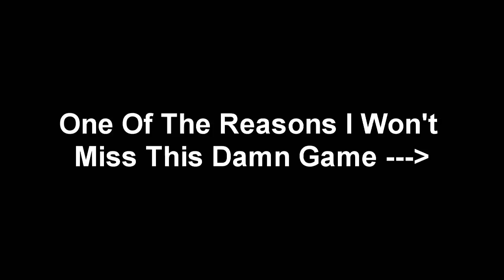Goodbye and Good Riddance MW3 Montage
Just a quick montage using all my old clips that I haven't used yet hope you guys enjoy and add Def Shockwave if you guys wanna play some Blops 2 with me since my main acct is full already

Tags: Call of duty "black ops 2" official gameplay trailer 2012 new cod bo2 hd
call of duty "black ops 2" official gameplay trailer 2012 new cod bo2 hd
"call of duty black ops 2" "black ops 2" "black ops 2 trailer" "black ops 2 official trailer" "black ops 2 trailer official" "call of duty black ops 2 trailer" "black ops 2 trailer official 2012"